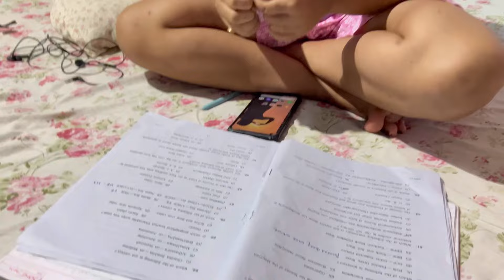শেষৰ birthday নিজৰ ঘৰখনত // হ’ব লগা মানুহজনে chocolate দি ঠগিলে // birthday gift 🎁🥰